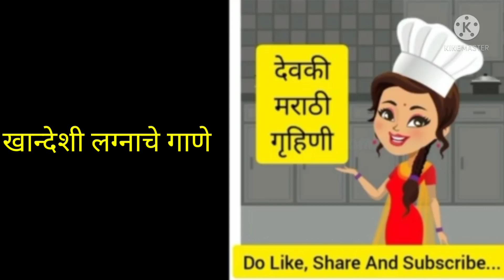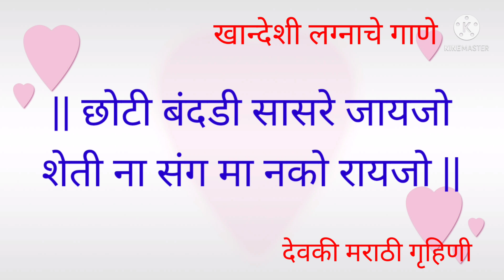खान्देशीलग्नगीत | लग्नात म्हणावयाचे सुंदर गाणी । Lagnatli gani । हळद दळताना लग्नात म्हणायची गाणी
लग्नाचे गाणे
Lagnaache gane
लग्नाची गाणी
Lagnachi gani
खान्देशी लग्नाचे गाणे
Khandeshi Lagnaache gane
खान्देशी लग्नाची गाणी
Khandeshi Lagnachi gani
अहिराणी लग्नाचे गाणे
Ahirani Lagnaache gane
अहिराणी लग्नाची गाणी
Ahirani Lagnachi gani
मराठी लग्नाचे गाणे
Marathi Lagnaache gane
मराठी लग्नाची गाणी
Marathi Lagnachi gani

खान्देशीलग्नगीत | लग्नात म्हणावयाचे सुंदर गाणे
लग्नातली गाणी । Lagnatli gani । हळद दळताना
 लग्नात म्हणायची गाणी ।

@Devaki Marathi Gruhini